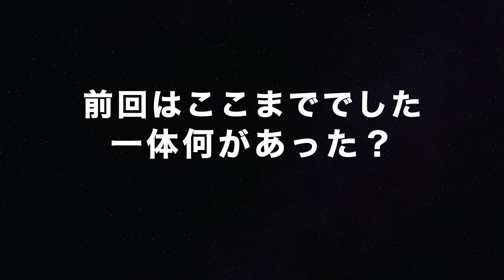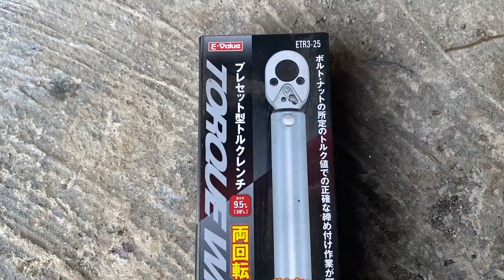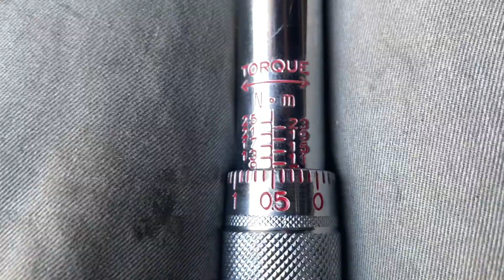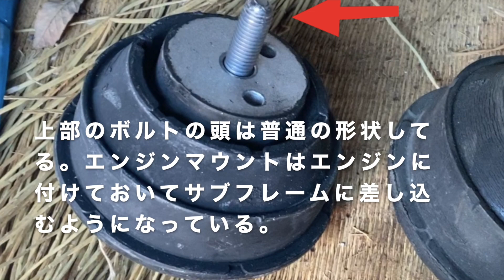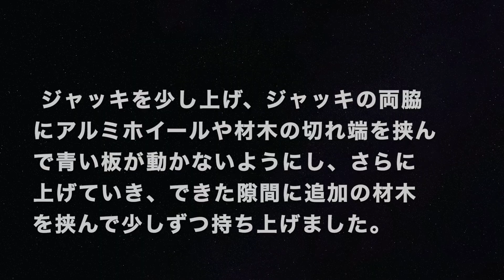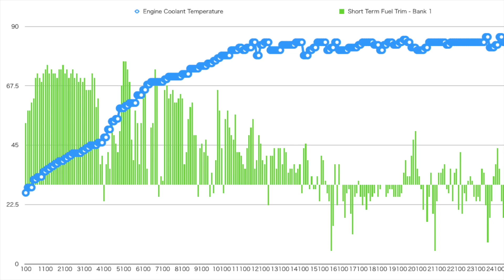BMW Z4 E85 オイルパンガスケット交換 取付編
アラフィフの素人おじさん4403がああでもない、こうでもないと色んなDIYに挑戦して上手くいったり失敗したりします。

オイルパンガスケット交換の取付編です。

前回の大失敗をリカバリ？するところから始めました。しかし今回もすんなりとは作業は進みませんでした。

参考サイトのビデオをよくみていたにもかかわらず思わぬところで大きくつまづいてしまいました。

　当チャンネルにおける作業や工作などにつきまして十分に当方は安全に注意を払っております。またこのチャンネルをご覧になって発生したあらゆるトラブルや損害・損失等について理由の如何に関わらず当方は一切責任を負いません。

　当チャンネルにおける工作に使用している材料・機材は全て当方の所有物、もしくは許可を得て当方に譲渡されたものであり、他者の所有物を勝手に工作の材料にすることはいたしておりません。

当チャンネルは4403がプライベートで撮影・編集・アップロードしているものであり他の団体・個人とは一切関わりはありません。

‹‹　参考サイト　››

‹‹　購入パーツや工具など　››

エンジンオイルパン ガスケット BMW E36 E46 E34 E39 320i 323i 325i 328i 330i M3 520i 525i 530i 互換品 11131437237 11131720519

エンジンマウント 左右共通 BMW E36 E46 E85 Z4 320i 323i 325i 328i 330i 2.2i 2.5i 3.0i 3.0si 互換品 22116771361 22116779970

ベストアンサー 最新モデル!! レバーホイスト 1ton 1000kg 1トン 単品 軽量化 小型化 チェーンローラー 高品質 チェーンブロック レバー式ブロック 荷締機 ガッチャ がっちゃ

‹‹　使用BGM ››

Potential written by ISAo.

効果音ラボ - 商用無料、報告不用の効果音素材をダウンロード

その他　iMovie音源

エグゾーストノート：My Z4